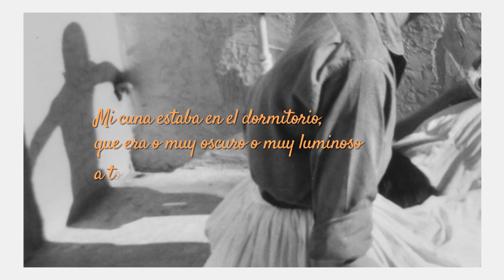Vuelve Lucia Berlin con «Bienvenida a casa»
Pese a la calidad abrumadora de su escritura, tuvo que llegar «Manual para mujeres de la limpieza» para que Lucia Berlin se convirtiera en una estrella literaria sin igual. Sus historias están pobladas de personajes, entornos y emociones de la propia vida de la autora, una vida llena de precariedad y cambios de rumbo.

«Bienvenida a casa» es una recopilación de textos autobiográficos en la que Berlin estaba trabajando antes de su muerte y que muestra, con la intimidad de una confidencia, los espacios más personales de la vida de una misteriosa autora que ya ha alcanzado el estatus de leyenda. El volumen lo completan cartas y fotografías que hacen que este sea el objeto perfecto para conocer de primera mano a Lucia Berlin como escritora y, también, como ser humano.

14 de noviembre en librerías.

LA CRÍTICA HA DICHO
«Los recuerdos más extensos que encontramos en Bienvenida a casa encantan e iluminan [...]. Sus viñetas de la infancia, en particular, poseen viveza de las revistas antiguas [...]. Leer Bienvenida a casa tras Una noche en paraíso y Manual para mujeres de la limpieza es experimentar a Berlin como en una galería de espejos.»
Patricia Lockwood, London Review of Books

«Encontramos un placer delicioso en seguir las huellas reales de las ficciones de Berlin.»

«Un relato iluminador de la escritora [...], de las personas y los lugares que la formaron. Berlin escribe con honestidad sobre sus placeres y sus dificultades, y deja al lector con ganas de más.»
The Economist

«Mucho antes de la actual locura por la autoficción, Lucia Berlin ya estaba centrifugando su día a día para convertirlo en una prosa desnuda y dolorosa de brutal autenticidad. [...] Este nuevo volumen es una suerte de retrato en forma de puzle de esta leyenda literaria que sufrió un largo olvido y deja a la vista su material autobiográfico, que con tanta potencia se filtraba en sus relatos de ficción. Resulta que el misterio de su obra no es de dónde sacaba la inspiración, sino cómo lograba transformar su vida en una expresión artística con tanta viveza como la propia realidad.»
Lauren Mechling, Vogue

«Los textos autobiográficos de Berlin dan fe de su genialidad a la hora de tomar escenas personales y únicas de su memoria y darles la forma de unos relatos que nos atañen a todos. Gracias a Bienvenida a casa, llegamos a entender que los relatos de Berlin han servido para catalizar sus recuerdos en unas historias afiladas y sorprendentes. Berlin convierte la memoria en ficción, y usa la ficción para revisitar y revisar sus recuerdos.»
Maggie Trapp, The Washington Post

«Alegrías e infiernos a través de su peculiar estilo descarnado y lleno de autenticidad.»
Begoña Alonso, Elle

«Genia y figura.»
Eulàlia Lledó Cunill, The Huffington Post

OTRAS OBRAS DE LUCIA BERLIN